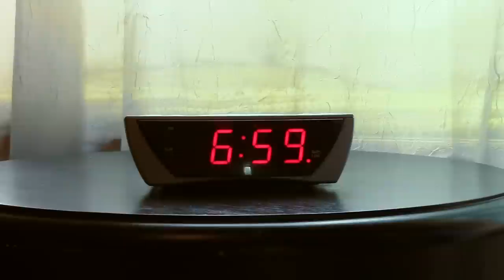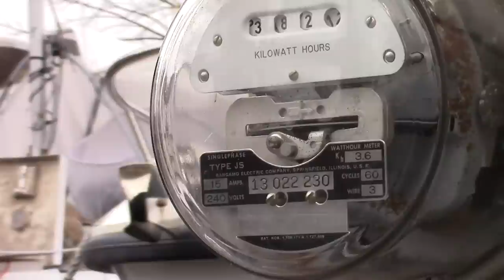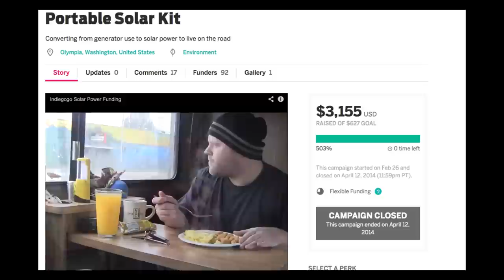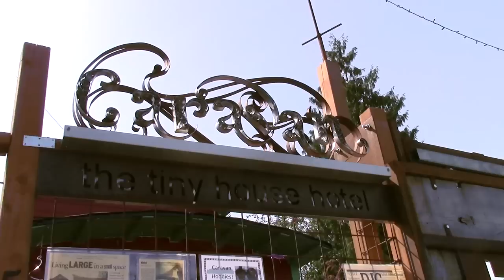"Static To Nomadic" Documentary by Eric Jacobs